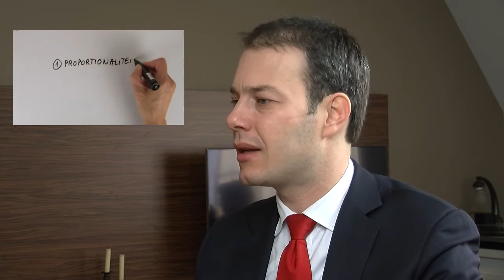Waar moet je op letten als je persoonsgegevens gaat verwerken?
Interview door Brenno de Winter met Ot van Daalen, advocaat over de nieuwe Wet Bescherming Persoonsgegevens.